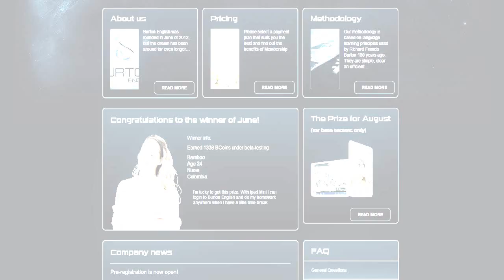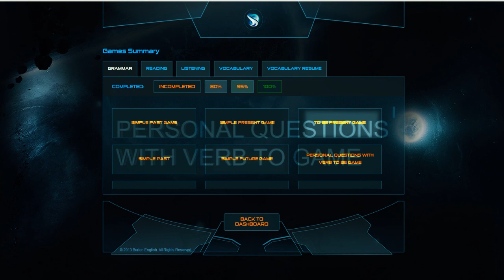Burton English Mongolian - Apresentation